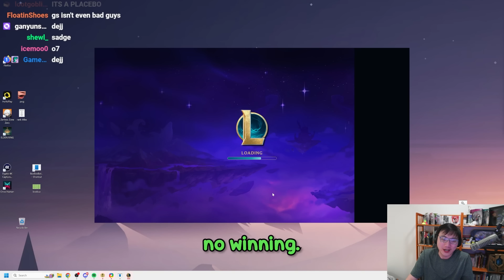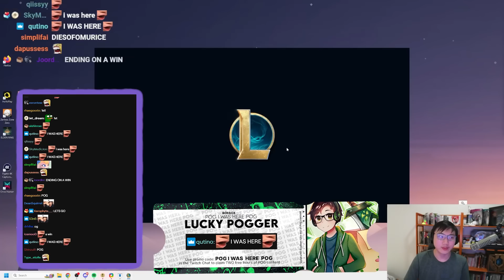This Is Why Fortune Favors The Bold Is The Highest Winrate Augment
00:00 Patch 14.15
01:58 Portal - Scuttle Puddle
03:40 Augment 1 - Fortune Favors the Bold
10:06 Augment 2 - Item Collector I
16:04 Augment 3 - Combat Caster

Xenoblade Chronicles OST Sped Up  Gaur Plains
The Weight of the world
Battle Theme Xenoblade

Outro:
meteor binge